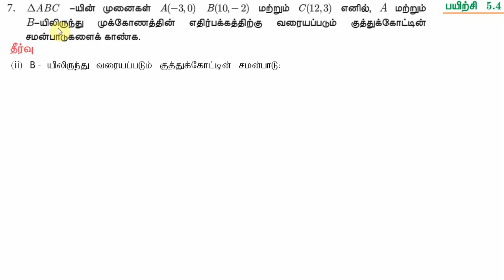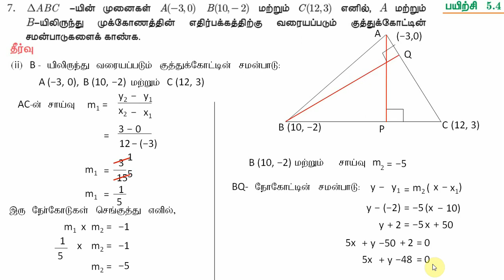10th Maths Exercise 5.4 Qn : 7(ii) Chapter 5 ஆயத்தொலை வடிவியல் samacheer 2020 -21 in Tamil Medium